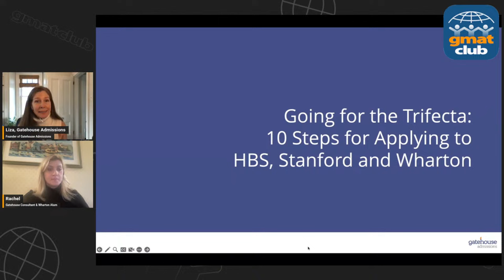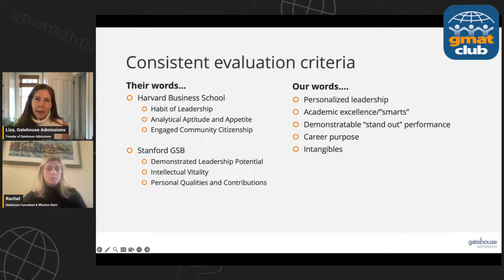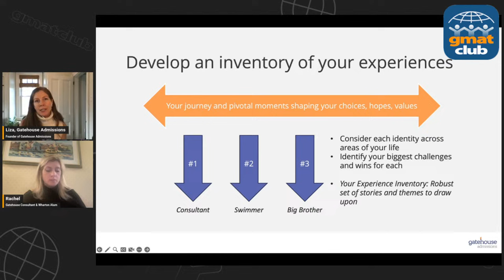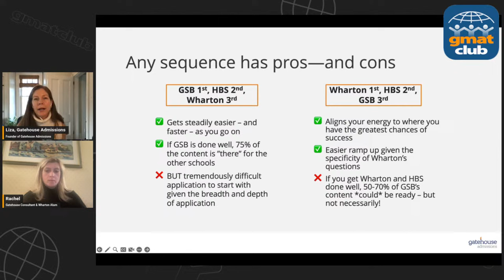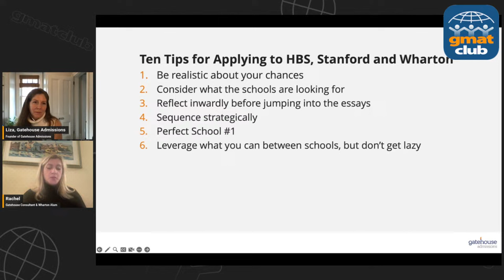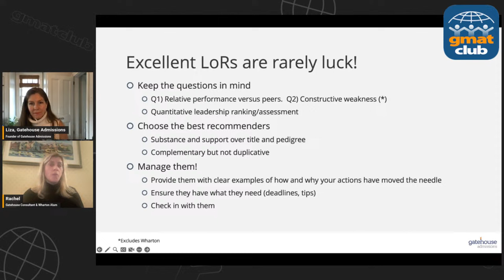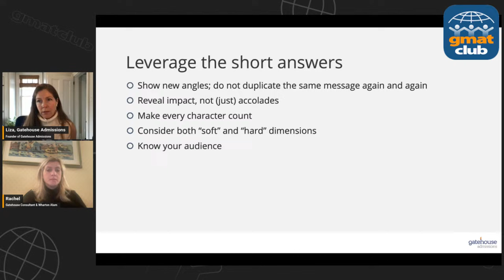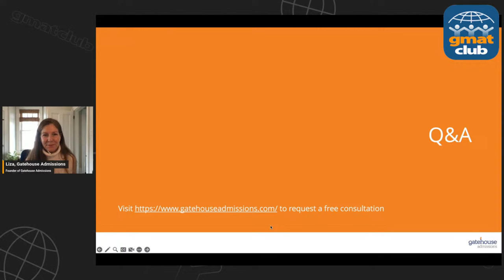Your MBA Success Blueprint: Harvard, Stanford GSB, and Wharton Essays Decoded!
In this video, Liza Weale (MIT MBA, former Bain consultant) provides concrete advice to ace HBS, Stanford, and Wharton MBA application essays. Get a complete understanding of these three top MBA programs and their application components such as Essays, Recommendations, Resume, interviews, work experience, etc.

✅ Need help with your MBA application, sign up for a Free Consultation with expert coaches of Gatehouse Admissions

✅ MBA App Store - Get real Essays, Applications, and resumes from past successful applicants

Video Timestamps:
0:00 Intro
04:49 Realistically assessing your admission chances at Harvard, Stanford, Wharton
07:35 Evaluation criteria of top business schools
14:30 Reflect inwardly before jumping into the essays
28:30 Analysis of HBS, Stanford, Wharton essay topics
36:40 3 Tips to research MBA programs strategically
39:19 Effective management of your recommenders
43:12 6 Tips to elevate your MBA resume
51:10 Leveraging the short answer questions
57:50 Summarizing 10 Steps for Applying to MBA
59:40 Audience Questions